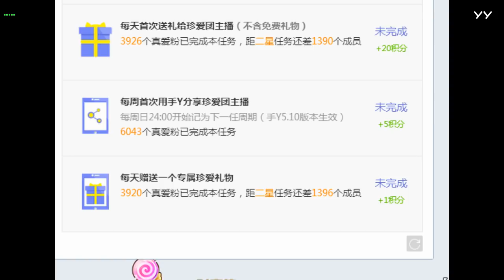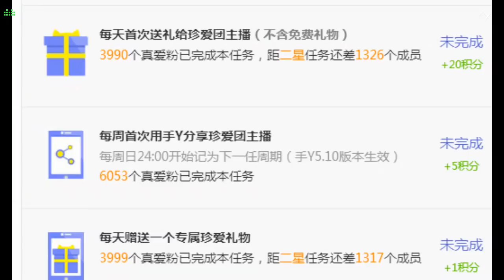20180524(當一天和尚敲一天鐘) 菲兒全集視頻